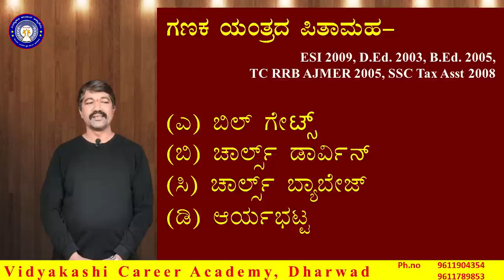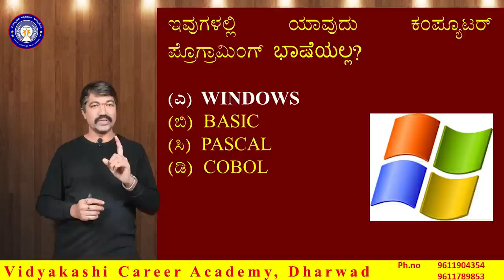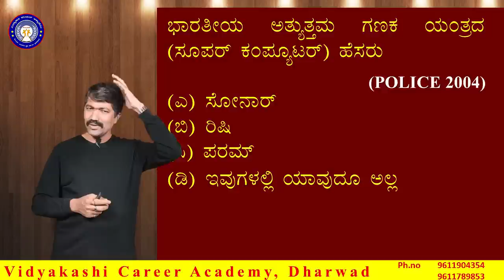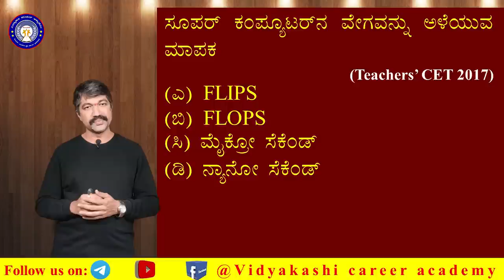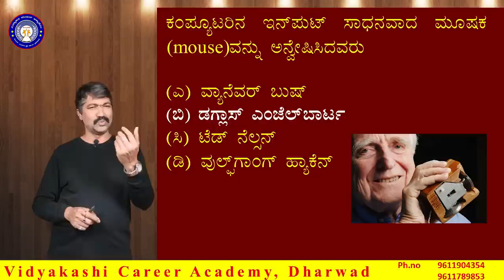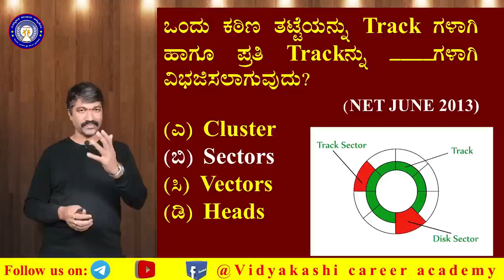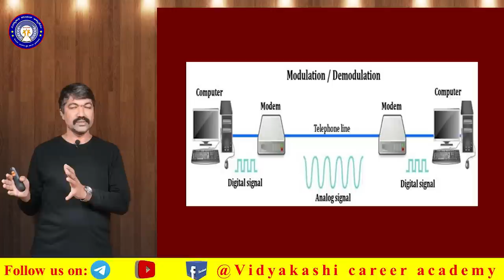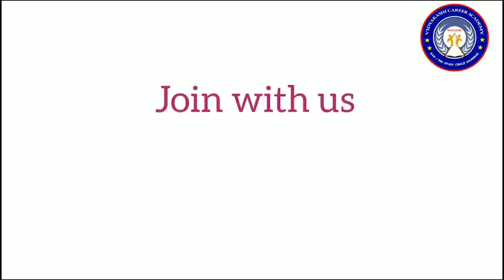ಕಂಪ್ಯೂಟರ್‌ ಸಾಕ್ಷರತೆ || Computer Education || Gururaj Bulabule || Vidyakashi Career academy dharwad